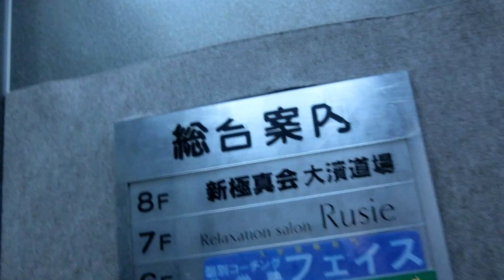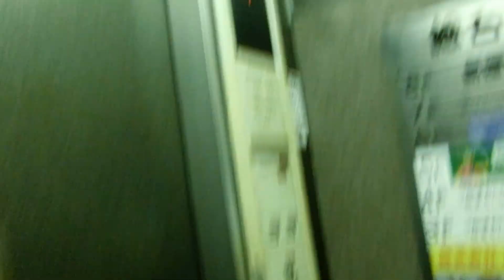広島駅付近某ビルのエレベーターvol.4 Part2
1階乗場の左側にキースイッチの切り離し機があります。2年半ぶりに撮影しましたが、スペックアルサで変化はありませんでした。

メーカー：オーチス
設置台数：1基
アナウンス：なし
到着チャイム：なし
車椅子操作盤：なし
停止階：1,2,3,4,5,6,7,8
停止可能階：1,2,3,4,5,6,7,8
用途：乗用
定員：6名
積載：450kg
ドア：2枚両開きドア
設置年度：1990年代前半頃